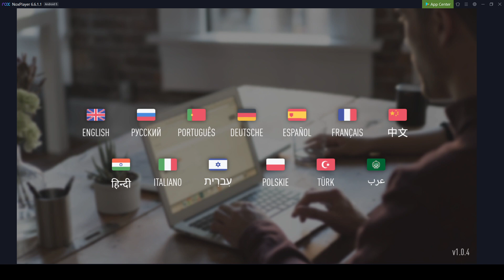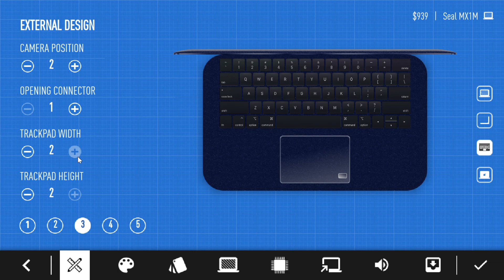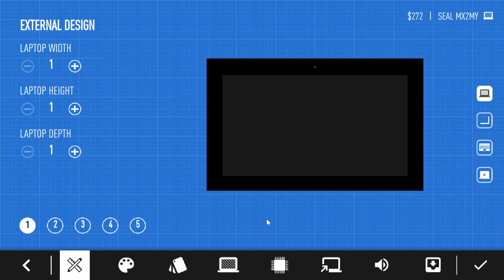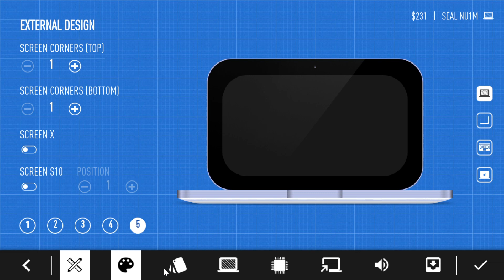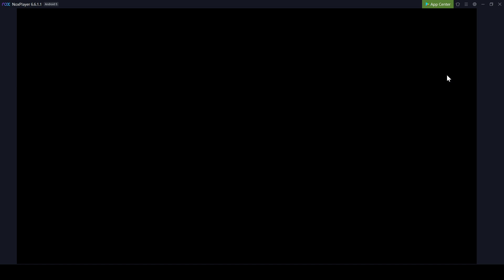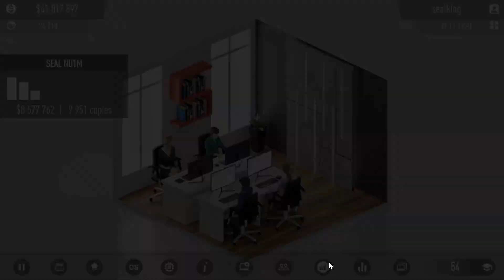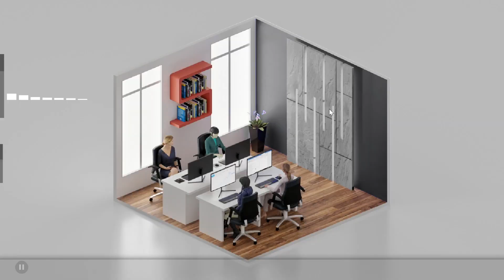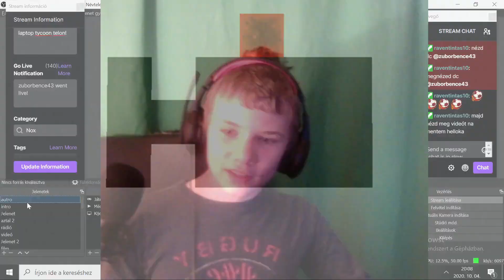laptop tycoon telon!